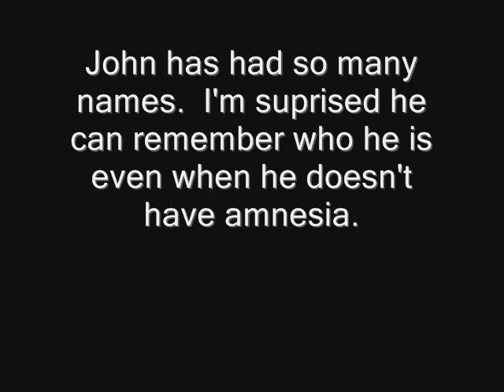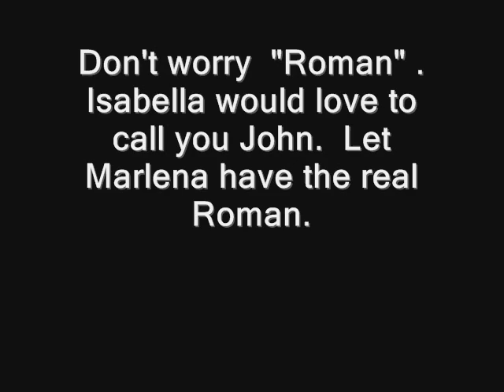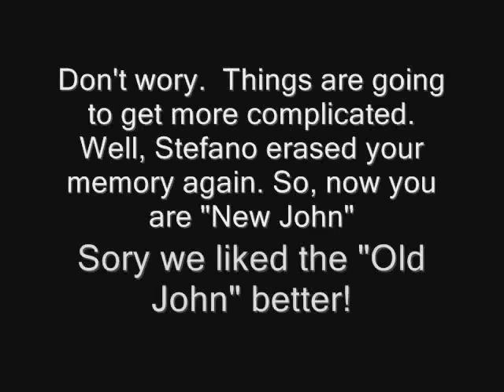The Many Names of John Black!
John Black: From Roman to John.  The many names of "John"